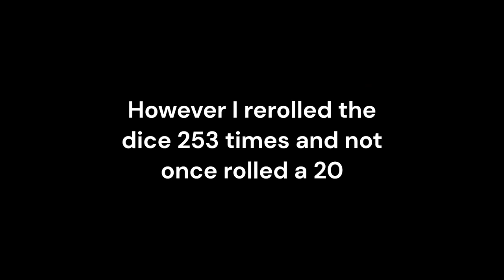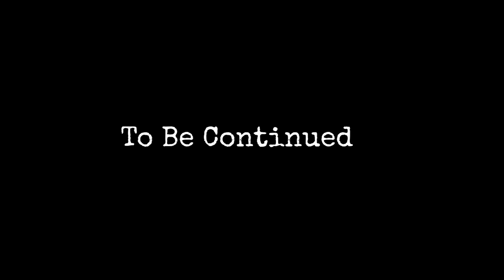Baldur's Gate 3 | The End Part 2